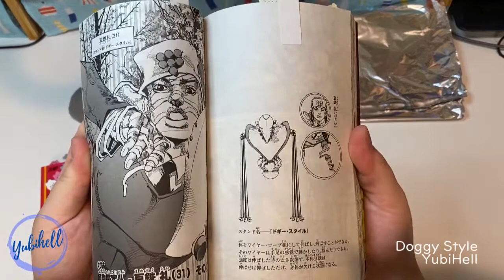Jojolion: Doggy Style Polymer Clay Sculpture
Hi guys~ Anyone else's life in limbo after Jojolion chapter 100?

I've been planning Doggy Style for a while but i didn't really feel the motivation to until the latest chapter hehe. Enjoy the process video!^^

I'm Min and I make sculptures of anything pertaining to anime and video games (mainly Jojo's bizarre adventure related stuff because Jojo is my life ^^)

For materials and tools used, please check my FAQ on Instagram!